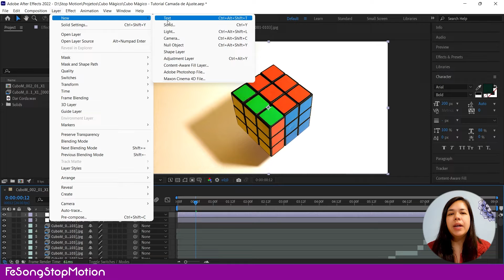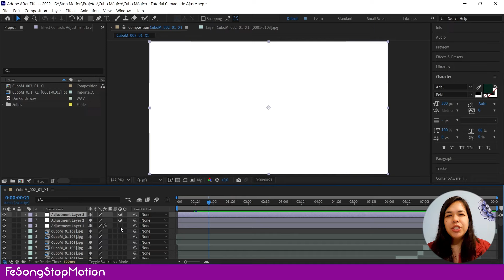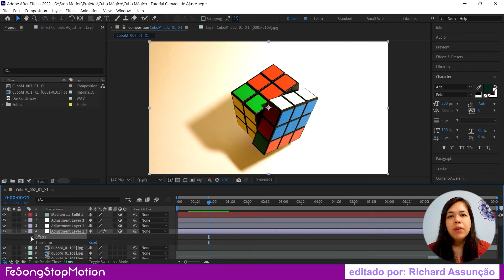CAMADA DE AJUSTE | 4 Formas de Inserir no After Effects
E mais uma vez peço seu apoio! 🥰
Muito obrigada!!!